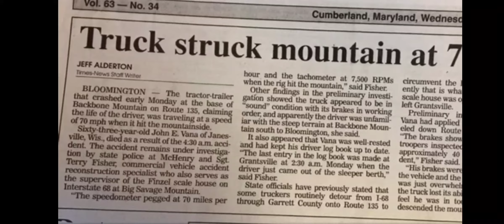The Wall of Backbone Mountain by Loretta Hummel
In 1961 my father, James Clarence Struble, was killed when the truck he was driving crashed into the Wall of Backbone Mountain.
What a beautiful song. I often think about what would have been going through my father's mind when he realized he had lost his brakes. I've tried to get in touch with Loretta and the people who care for the memorial but to this date haven't received a response.
I could not find this song on YT after seeing and listening to it on a site with information about the wall. I needed to post it publicly in order for my 86yoa mother who loves the song and especially the video. I was able to add it to a play list of videos she really enjoys.
No one would take her there after it happend. She continued on with life raising three smaller children, doing the best she could. She never remarried and I dont ever recall her dating anyone. True love!!